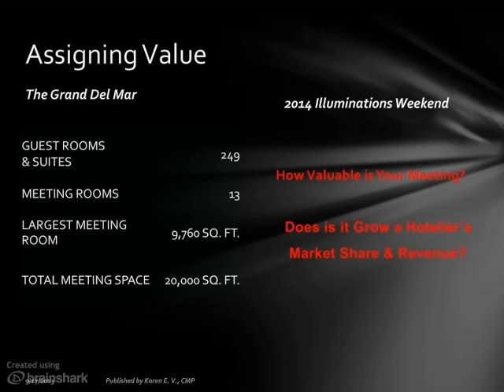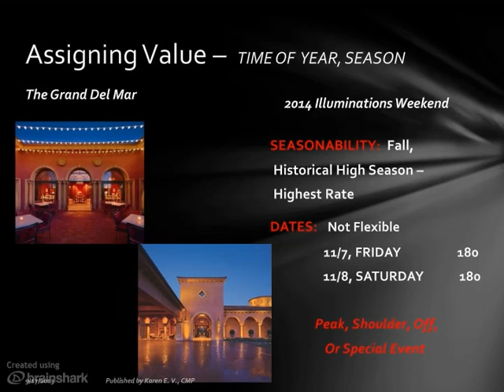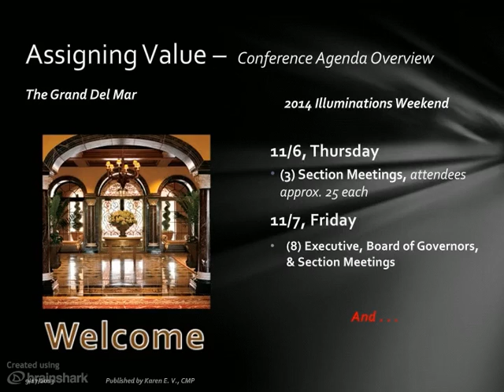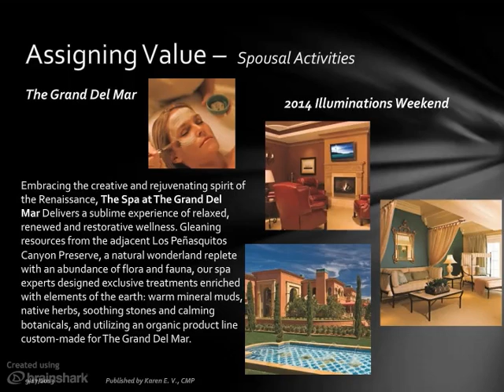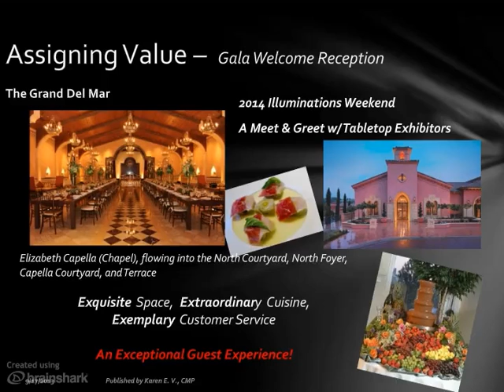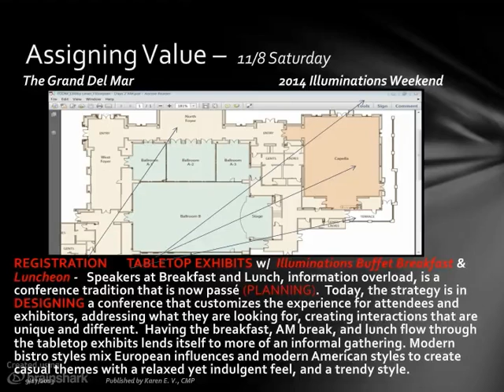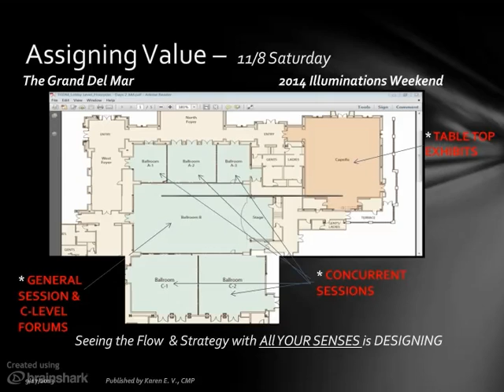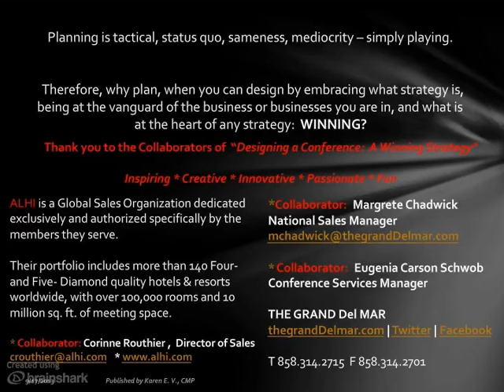The Grand Del Mar Case Study - NEMA's 2014 Illumination's Weekend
- KAREN E. V., CMP - I'm Karen, Certified Meeting Professional with experience in Business Development, Communications, Marketing, and Event Services.  Welcome to my "Innovation in Action Series: Designing an Annual Meeting or Conference."  The series of presentations illustrates how I accomplished the 3 goals of my assignment with the National Electrical Manufacturers Association (NEMA).  Having a 'seat at the table' with the CEO & President, Evan R. Gaddis (Major General USA Retired), the Board, and key internal stakeholder, I presented innovative ideas to achieve those goals (1) Create Brand Awareness; (2) Generate Revenue through Sponsorships & Exhibits, and (3) Grow Membership.  Then, I initiated Assertive Dialogue to engage all those at the table for buy-in to execute actionable items.  This presentation illustrates all suggested changes implemented in NEMA's 2014 Illumination's Weekend.